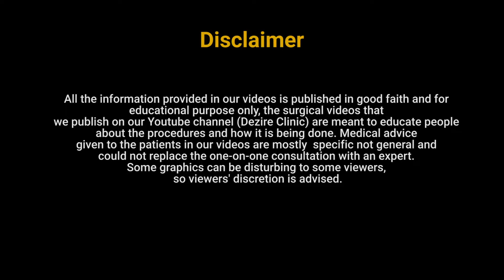Mega Liposuction Planning & Surgery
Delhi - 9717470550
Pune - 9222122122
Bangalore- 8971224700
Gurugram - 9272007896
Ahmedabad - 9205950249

00:00 Mega Liposuction Planning & Surgery